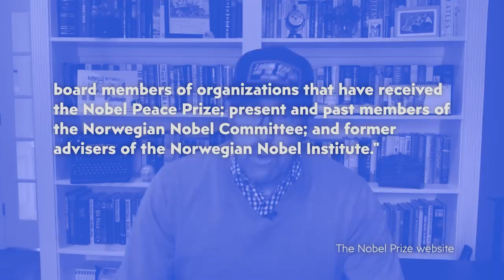How to get nominated for a Nobel Peace Prize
When news broke that Jared Kushner and Stacey Abrams had been nominated for the Nobel Peace Prize, members of both parties were outraged. Here’s the thing, though: Being nominated for the Nobel Peace Prize is a LOT different than actually winning it. In his latest episode of The Point, CNN’s Chris Cillizza ticks through the political ramifications of a Nobel nomination.

SOURCES AND FURTHER READING:

Jared Kushner, Stacey Abrams nominated for Nobel Peace Prize

World Food Programme wins Nobel Peace Prize for fight against 'hunger as a weapon of war'

The Black Lives Matter movement has been nominated for the Nobel Peace Prize

CREDITS
Writer: Chris Cillizza
Producer: Allison Gordon
The Point Editor: Leigh Munsil
Video Editor: Wes Latta